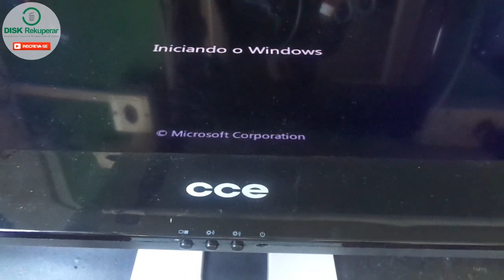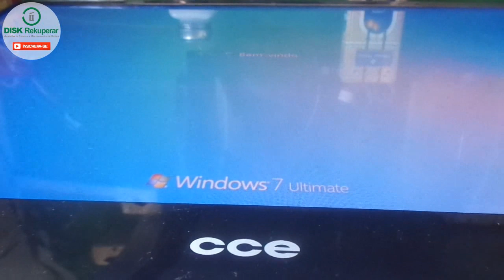Invertendo posição de botão power quebrado do All in one Solo A45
Botão de ligar do All in One Solo A45 quebrou, fiz a troca pelo botão de Back Light.